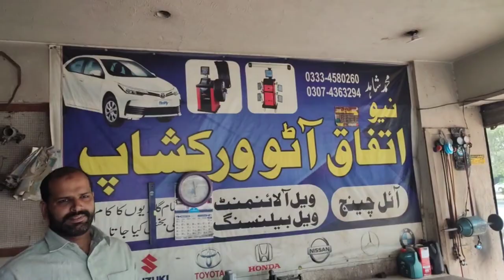Hyundai santro interior car detailing. car wash. imran 🚗 car poshish.0322 4809532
imran car poshish. 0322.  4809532

Peco road near Sindh bank Lahore